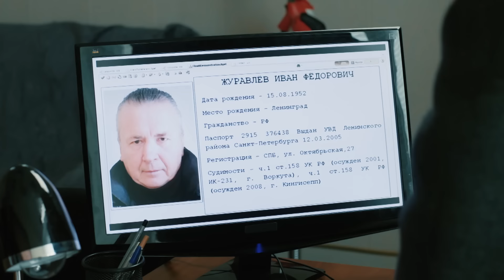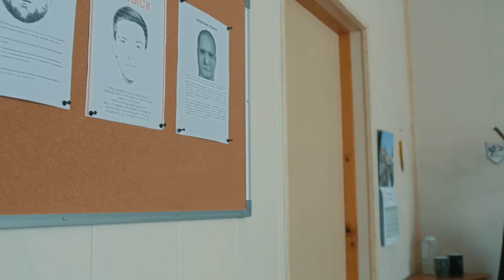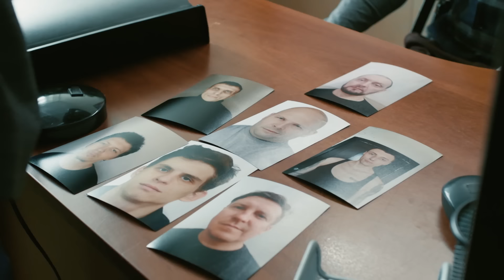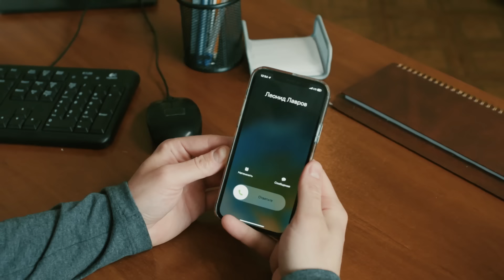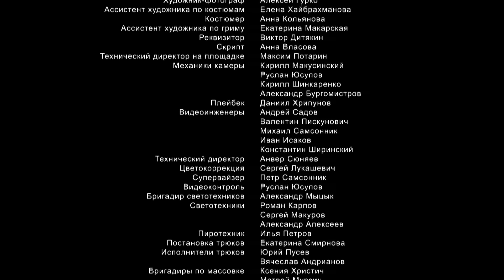Крепкие орешки | 3 сезон | 18 серия | Бриллианты навсегда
Лаврова за пьянство отстраняют от работы. Романову приходится продолжать поиски неуловимого контрабандиста в паре с Орловым. Смогут ли сработаться новые напарники и поймать бандита, всегда оказывающегося на шаг впереди полиции?